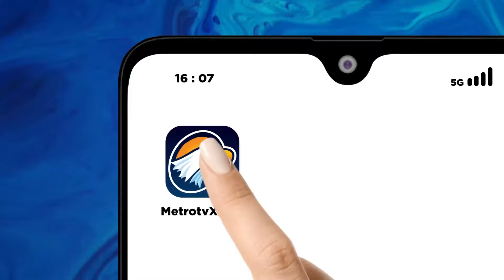BREAKING NEWS - Prabowo Tiba di KPU: Saatnya Kita Bekerja Sama untuk Rakyat!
MetroTV, Usai Mahkamah Konstitusi memutus perkara sengketa hasil Pilpres 2024, dengan amar putusan menolak seluruh permohonan dari kubu 01 dan 03.

Hari ini Komisi Pemilihan Umum berencana akan menetapkan keduanya menjadi Presiden dan Wakil Presiden terpilih. KPU pun pu mengundang semua pasangan Calon Presiden dan Wakil Presiden untuk menghadiri kegiatan penetapan pemenang Pilpres 2024.